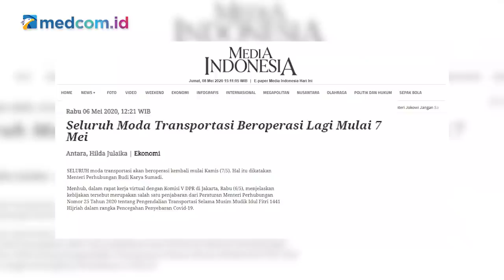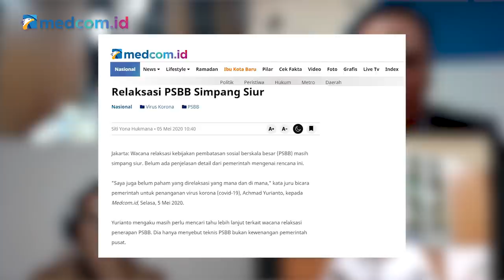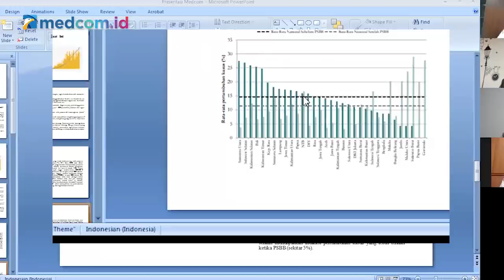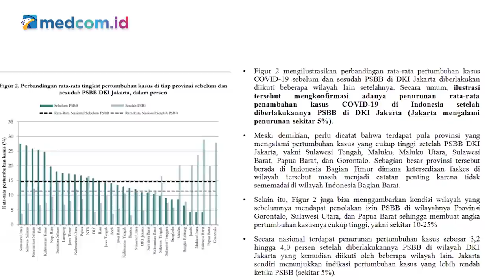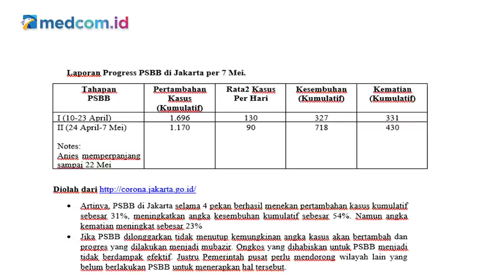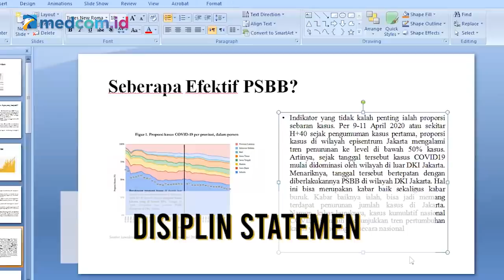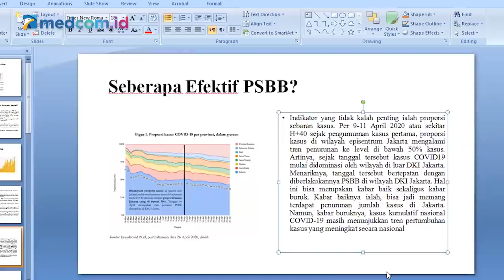Crosscheck - Dilema Jokowi, Ekonomi atau Pandemi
Di tengah gencarnya pelaksanaan Pembatasan Sosial Berskala Besar (PSBB) di sejumlah daerah dan larangan mudik, baru-baru ini justru muncul wacana pelonggaran PSBB. Tujuannya untuk memulihkan kembali kondisi perekonomian Indonesia. Hal ini seakan membuat dilema Presiden Jokowi, apakah menyelamatkan ekonomi atau mempercepat penanganan korona.

Simak pembahasan lengkapnya dalam CrosscheckFromHome "Dilema Jokowi, Ekonomi atau Pandemi" bersama narasumber Brian Prahastuti (Tenaga Ahli Utama Kantor Staf Presiden RI), Daeng M Faqih (Ketua IDI), Bukhari Yusuf (Anggota Komisi IX DPR RI) serta dipandu Indra Maulana.